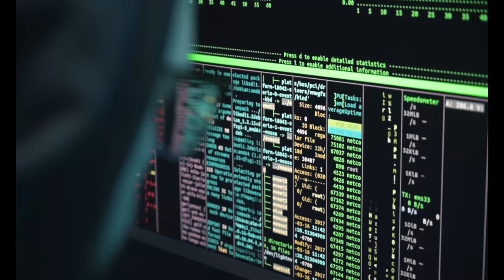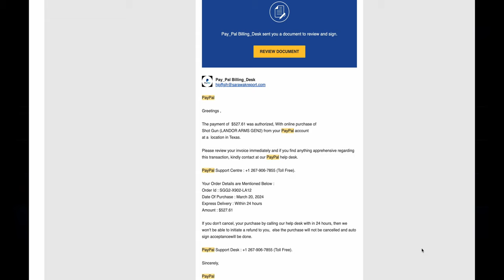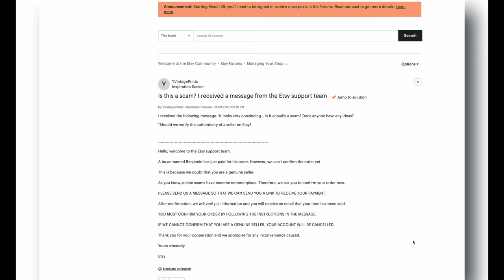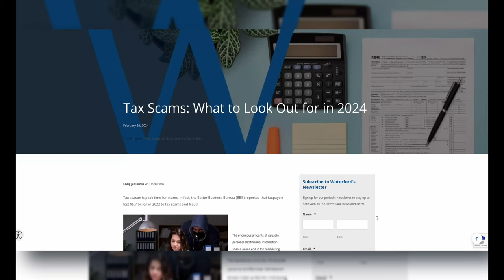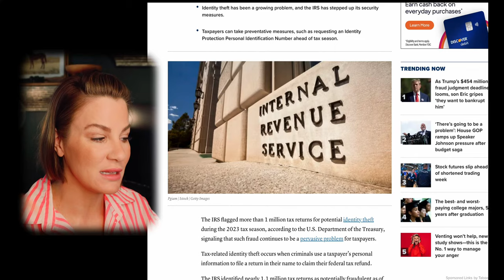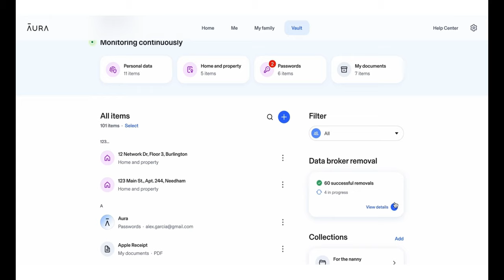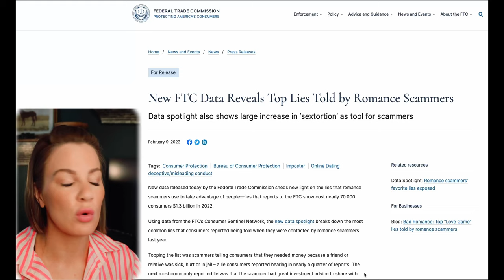5 MUST KNOW AI Scams that are STEALING your identity and MONEY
In this video I am discussing 5 of the biggest ways that scammers are using the power of AI to steal your money, information, and identity. These are things I think everyone NEEDS TO KNOW ABOUT, especially moving forward in the future. As the power of AI ramps up, of course so will scammers out here trying to steal your money. I hope this video will assist you and your loved ones to have a greater outlook on what to look out for moving forward!!!

💵Get up to $325 FREE CASH today by signing up with the best bank on the market—-SOFI (USA ONLY)
Use my link to sign up and you’ll get a $25 bonus and up to $300 when you set up direct deposit.

💳Checkout Kikoff to build credit. No credit check, no interest, and no fees.

📊Hey! I'm using SoFi Invest 📊 to buy and sell stocks (and pieces of stocks) with zero fees. Open an Active Investing account with $10 or more, and you'll get $25 in stock.

New Scams to Look Out For in 2024